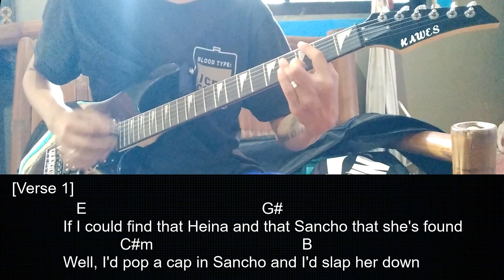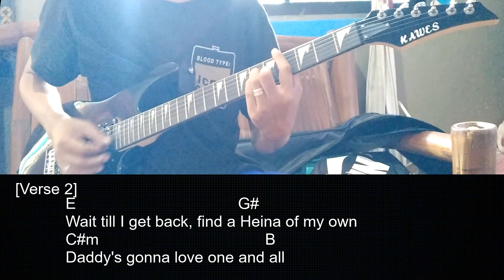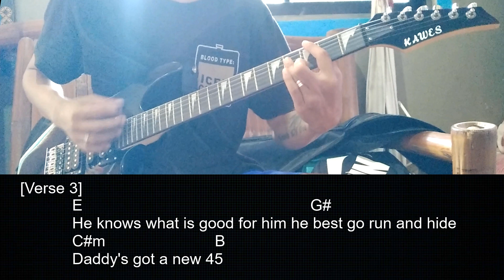Santeria - Sublime - Easy Guitar Chords Tutorial For Beginners with CHORDS and LYRICS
Lyrics
I don't practice Santeria
I ain't got no crystal ball
Well, I had a million dollars
But I, I'd spend it all
If I could find that Heina
And that Sancho that she's found
Well, I'd pop a cap in Sancho
And I'd slap her down
What I really wanna know
Ah, baby, mhmm
What I really wanna say
I can't define
Well, it's love
That I need, oh
My soul will have to
Wait till I get back
To find a Heina of my own
Daddy's gonna love one and all
I feel the break
Feel the break, feel the break
And I got live it up
Oh, yeah, huh
Well, I swear that I
Ah, baby
I can't define
Got love, make it go
Ah, baby
Is I've got mine
And I'll make it
Oh, yes I'm coming up
Tell Sanchito that if
He knows what is good for him
He best go run and hide
Daddy's got a new Forty-Five
And I won't think twice to stick
That barrel straight down Sancho's throat
Believe me when I say that I got
Somethin' for his punk ass
Ah, baby
Ooh, what I really wanna say
Is there's just one
Way back, and I'll make it, yeah
My soul will have to wait

=SUPPORT=
oniichan